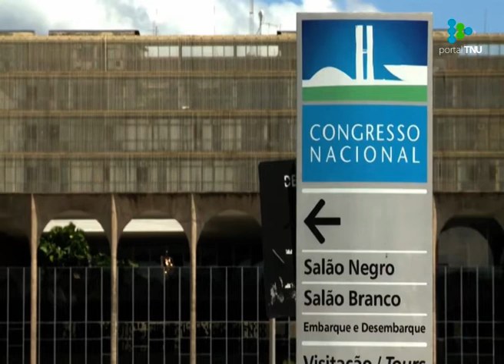Temer anunció un plan de ajuste económico que afectará los programas sociales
El presidente interino de Brasil informó que se registrará un déficit fiscal de más de 48.000 millones de dólares en 2016. Informa Francho Barón.